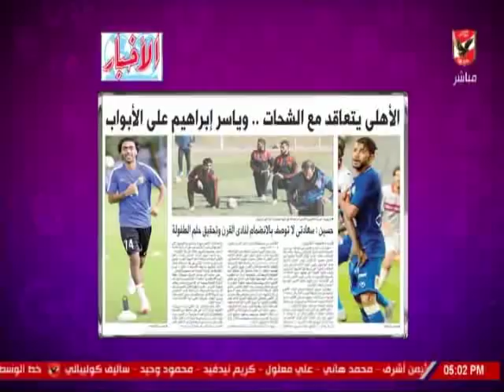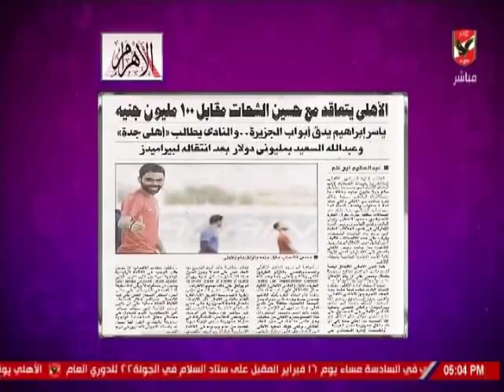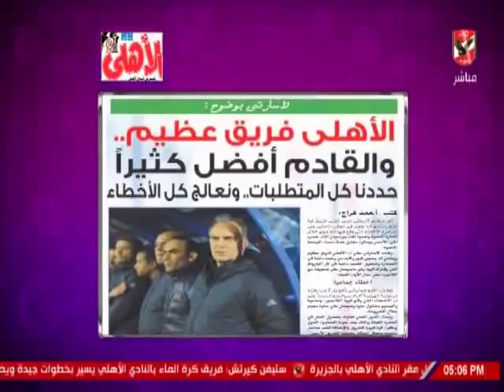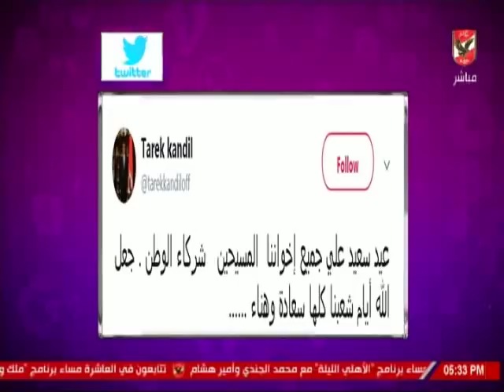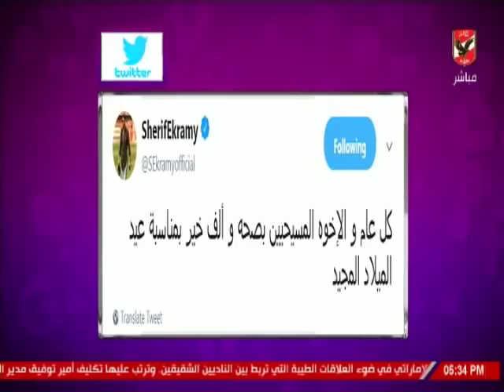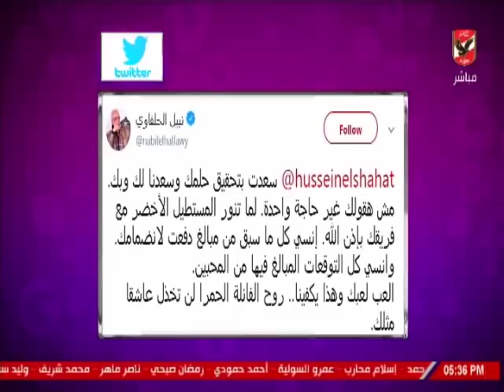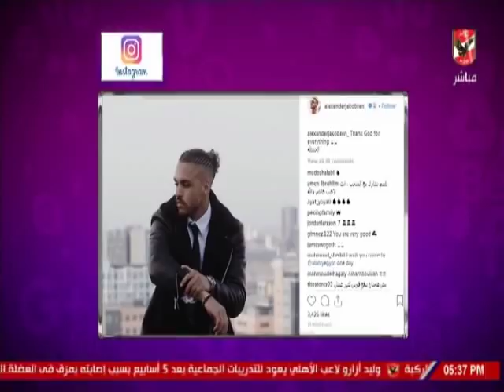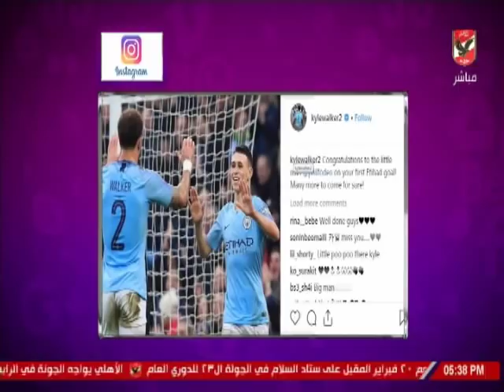حلقة كلام فى الميديا مع شيما صابر 7-1-2019